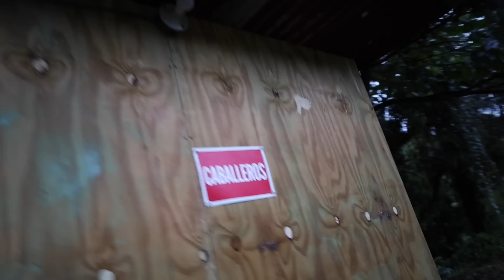PRIMERA VEZ QUE LLEVAMOS NUESTROS PASTELES DE PANA “MAPEN” A UNA BODA